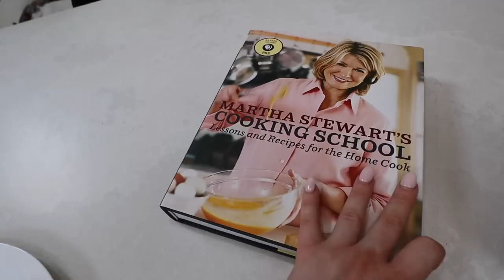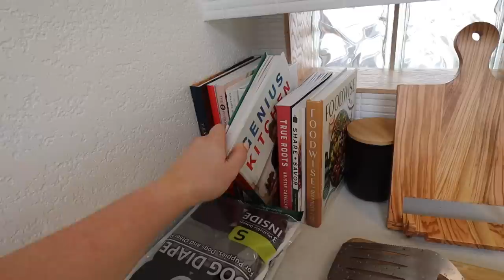WEEK IN MY LIFE: new grill, studio room set up, summer cooking & home updates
This month, I tried:
Be Delicious by DKNY